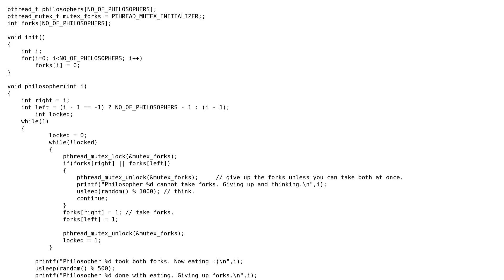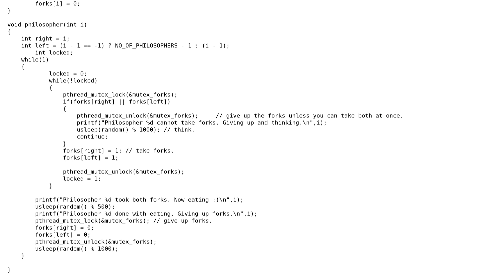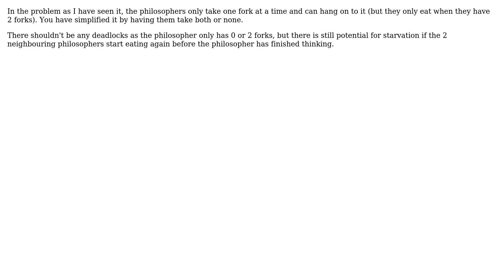Dining philosophers problem with mutexes (3 Solutions!!)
Dining philosophers problem with mutexes

With thanks & praise to God, and with thanks to the many people who have made this project possible! | Content (except music & images) licensed under CC BY-SA | Music | Images & others | With thanks to user Rob Gevers user Pramod Herath user parkydr user Jamal user Alexey Kukanov and the Stack Exchange Network Trademarks are property of their respective owners. You are responsible for your own actions.